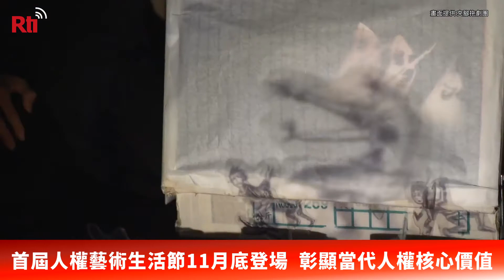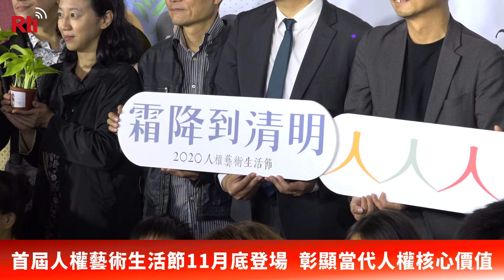首屆人權藝術生活節11月底登場 彰顯當代人權核心價值【央廣新聞】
為呼應「國際兒童人權日」及「世界人權日」的宗旨與理念，國家人權博物館今年11月21日至12月6日盛大策劃第一屆人權藝術生活節，期待透過多元藝術形式表現，向民眾呈現當代人權的核心價值，也希望藉此促動更多藝術家者加入人權議題創作，達成跨世代、跨領域的交流與溝通。